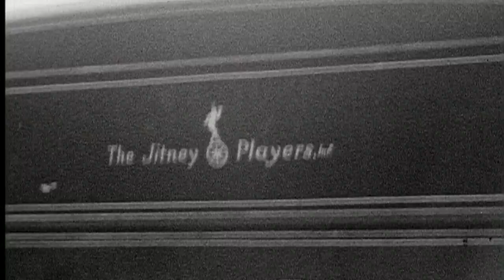Edna Millay with friends Deems Taylor & Mary Kennedy - RNQ Gloria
Michael Cook's 16mm footage by Deems Taylor.  Score: Gloria by Ray's No Quitter